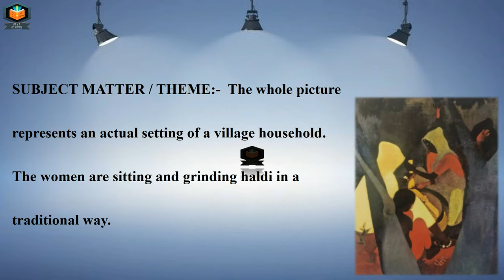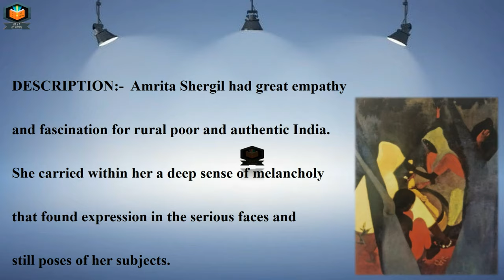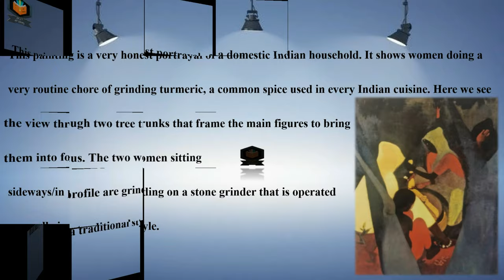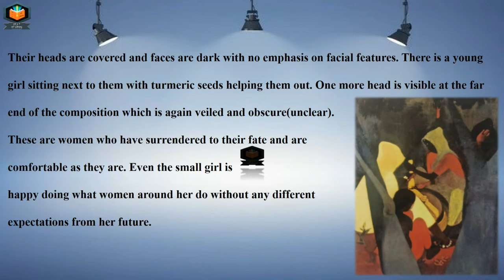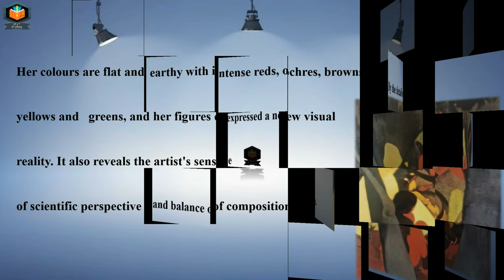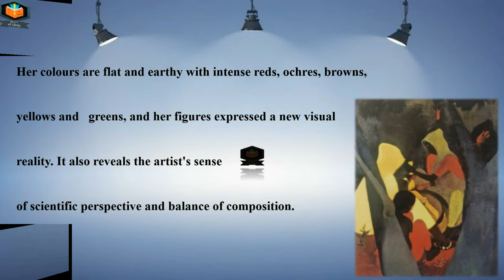Haldi Grinders Painting Description Class 12 | Fine Arts | Modern Trends in Indian Art